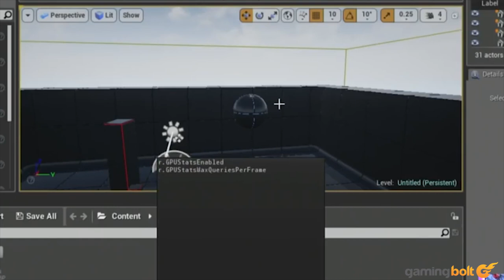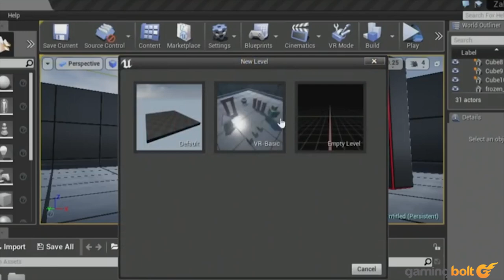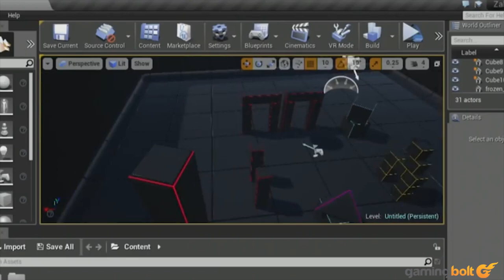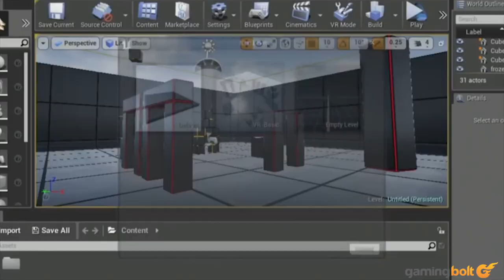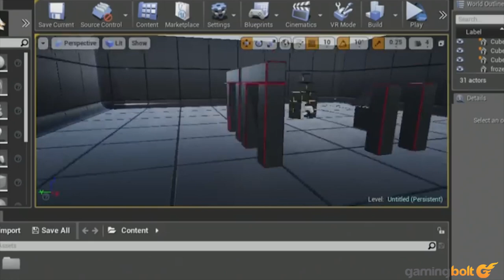How Motion Control Works In Video Games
Motion controls have become a huge part of gaming in recent years. Whether we're talking about Playstation VR, the HTC Vive, or the surprisingly timeless experiences included in wii sports games, the motions that we make and how they are registered within the hardware that we're using is an experience that ranges from feeling almost magical when done right, to infinitely frustrating when done wrong.